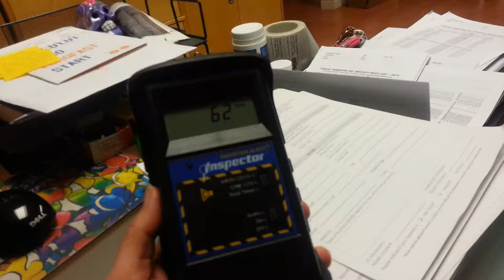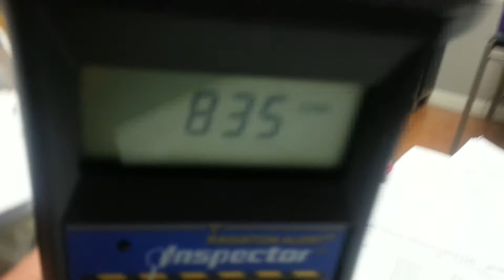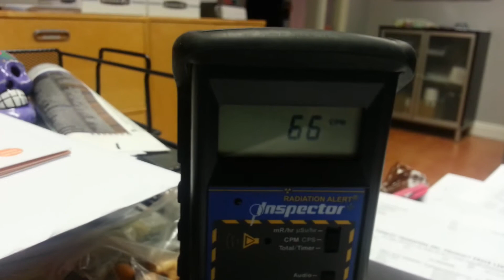Iodine 123 Thyroid Test Geiger Counter Reading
I tested my coworker 1 hour after she took an Iodine-123 pill for her thyroid uptake scan test.  This test is given to check the thyroid for those who show signs of hyperthyroidism.  Pardon the language, she was cranky after not having her morning coffee.